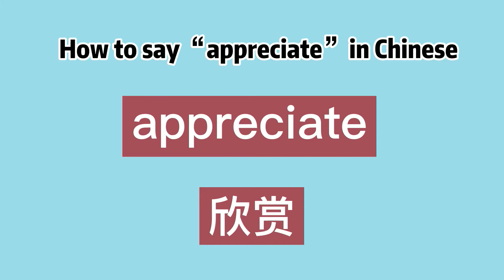How to say “appreciate” in Chinese